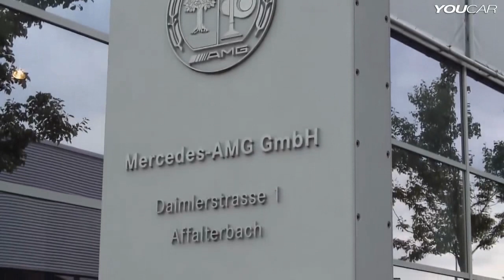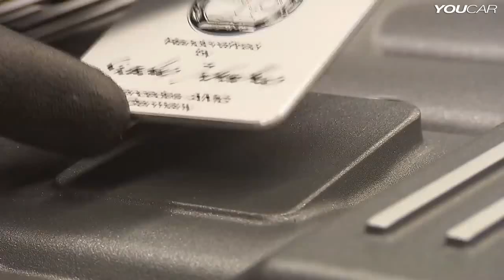MERCEDES AMG ENGINE ASSEMBLY - NATIONAL GEOGRAPHIC DOCUMENTARY- MEGA FACTORY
IN THIS VIDEO SHOWN HOW MERCEDES ENGINE IS ASSEMBLED

HOW ITS MADE,WELT DOCUMENTARY,MEGA FACTORY,MEGA MEGA,DOCUMENTARY,TRACTORS,EXCAVATORS,MONSTER MACHINES,COMPLICATED MACHINES,HOW TO,PLANT,ASSEMBLY PLANT,
MEGA FACTORY NATIONAL GEOGRAPHIC,MEGA FACTORIES DOCUMENTARY,
MERCEDES PLANT,MERCEDES FACTORY,TRUCK FACTORY,EXTREME ENGINEERING DOCUMENTARY,